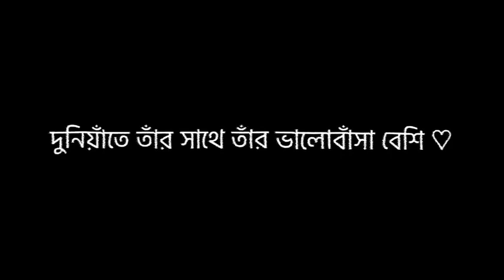আবু_ত্বহা_মুহাম্মদ_আদনান ইসলামিক_ভিডিও👳‍♀️ ইসলামিক_স্ট্যাটাস🥰❤️